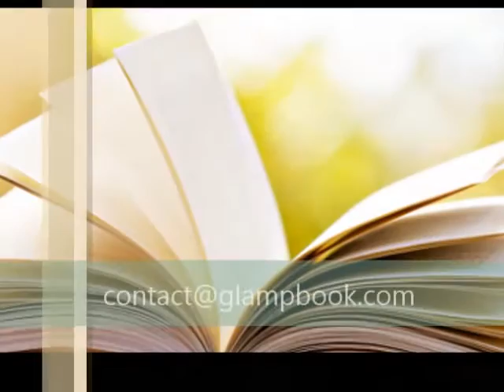Bubble tent Presentation